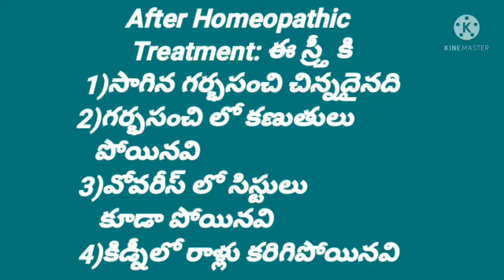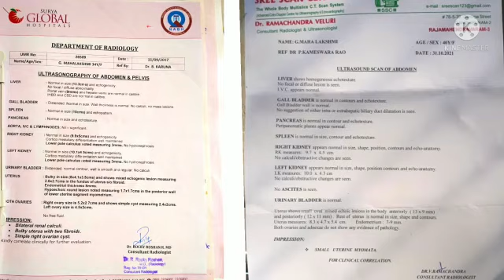Her Uterine Fibroids,Ovarian Cysts,Kidney Stones were dissolved By Homeopathic Treatment In Telugu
ఈ ఛానల్ సృష్టి కర్త
Dr.P.kameswararao,
                        BHMS
హోమియో వైద్య నిపుణులు,
Germany and Genuine homeo treatment,
Rajahmunry,
ఈ డాక్టరుగారుకి హోమియో వైద్యంలో
20 years experience ఉన్నది.